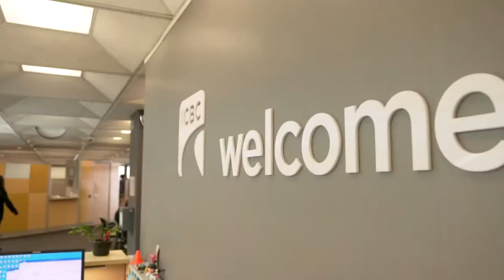Beedie Externship Program with ICBC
The Externship Program is an experiential learning initiative offered through the SFU Beedie Graduate Career Management Centre.